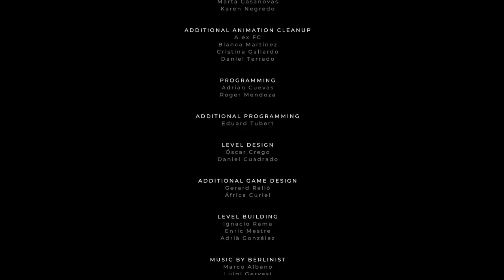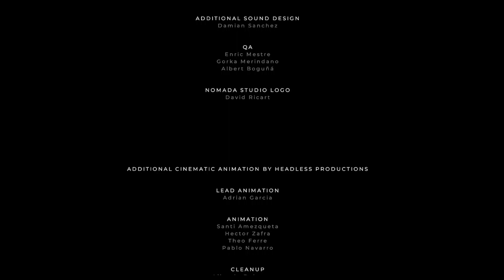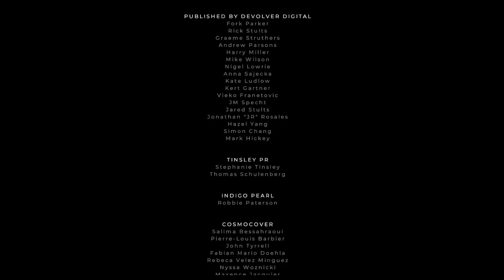Gris - Episode 6 (Fin)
Nous sortons la tête de l'eau et nous terminons cette magnifique aventure.